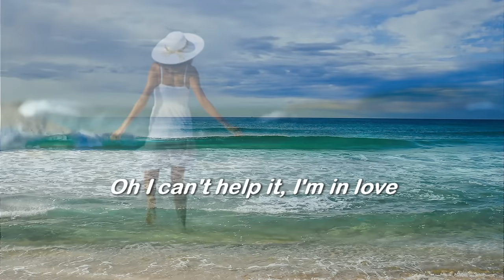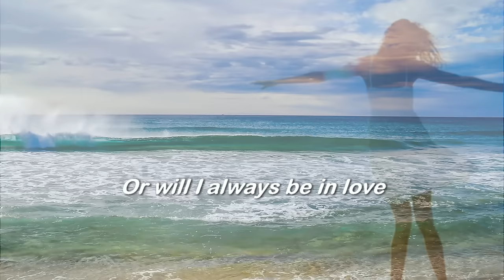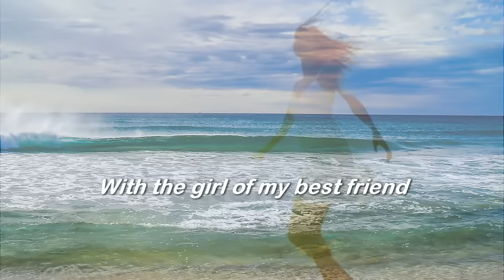The Girl Of My Best Friend ( 1960 ) - ELVIS PRESLEY - Lyrics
I ♥ Oldies
The way she walks,
 The way she talks
 How long can I pretend
 Oh I can't help I'm in love
 With the girl of my best friend

 Her lovely hair,
 Her skin so fair
 I could go on and never end

S.Vansay ( Vanhxay )